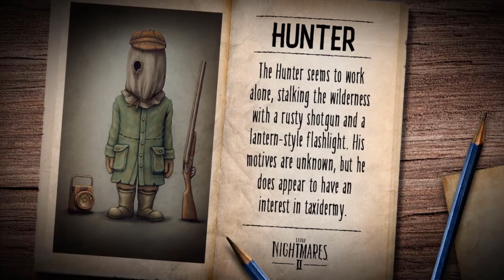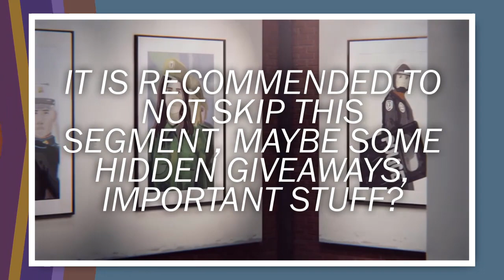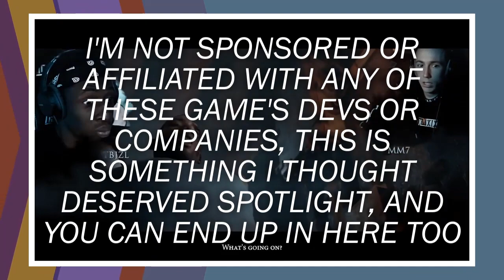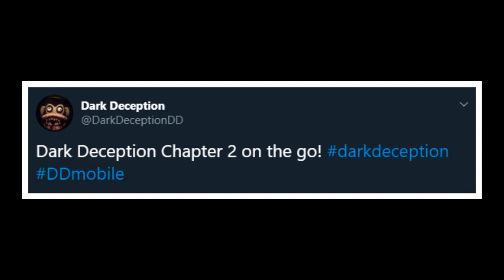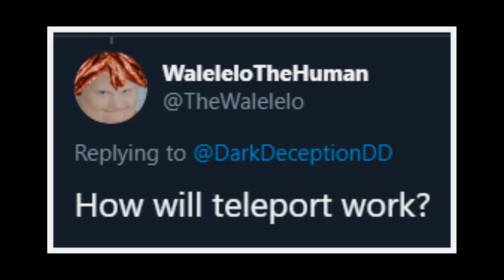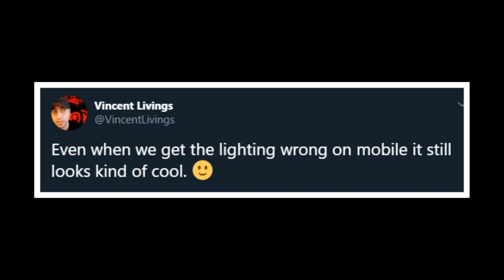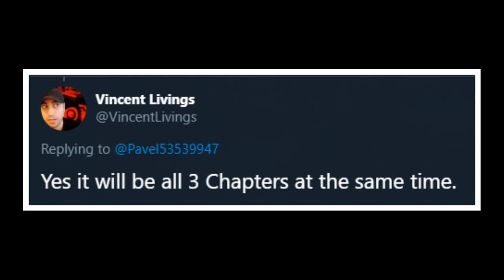Dark Deception Chapter 4 Mega News Update (Dark Deception Mobile, Little Nightmares 2, RE3 & More..)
Welcome to another DARK DECEPTION CHAPTER 4 video, today, we're going to take a look at MEGA NEWS UPDATE from DIFFERENT HORROR GAMES, MOVIES! DARK DECEPTION CHAPTER 4 RELEASE DATE news, we'll be discussing DARK DECEPTION MOBILE NEWS, DARK DECEPTION CHAPTER 3 MOBILE, DARK DECEPTION MOBILE RELEASE DATE, DARK DECEPTION MOBILE GAMEPLAY, DARK DECEPTION CHAPTER 2 MOBILE, DARK DECEPTION MOBILE CHAPTER 3 GAMEPLAY, DARK DECEPTION CHAPTER 4 GAMEPLAY, A QUITE PLACE 2 FINAL TRAILER, QUIET PLACE 2 HORROR MOVIE, LITTLE NIGHTMARES 2 NEW TEASER, LITTLE NIGHTMARES 2 TEACHER, LITTLE NIGHTMARES 2 NEW MONSTER, SAMURAI JACK NEW GAME, DARK PICTURES ANTHOLOGY LITTLE HOPE NEW TEASER & MORE. SmackNPie usually does Dark Deception Chapter 4 Teaser. Dark Deception Chapter 4 News, Dark Deception Chapter 4 Teaser, Dark Deception Chapter 4 Theories, Dark Deception Chapter 4 Gameplay.  This is the Dark Deception Chapter 4 NEW Teaser, which was uploaded by Glowstick Entertainment on both Dark Deception News Twitter as well as Glowstick Entertainment Instagram. Dark Deception Chapter 4 Theory is quite fun, at the same time, DARK Deception Chapter 4 Release Date has yet to be announced, but we could get it very soon.

PEACE